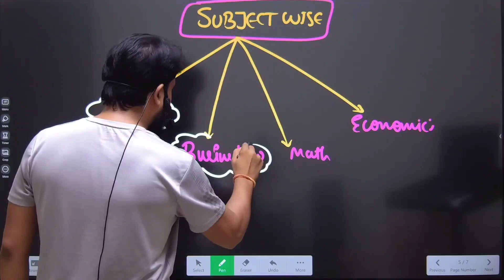RESULT KHARAB❌️ Mat Karo.....🔥🔥